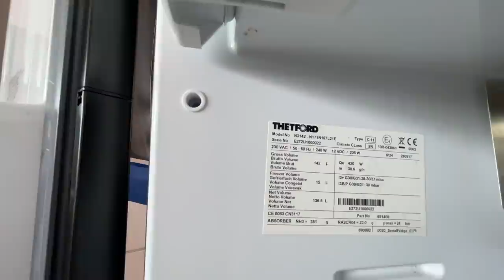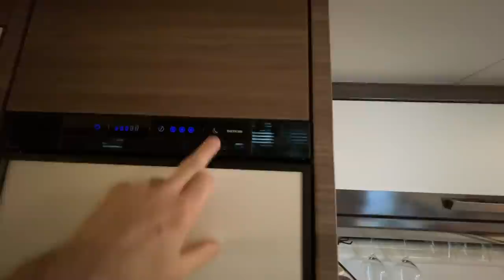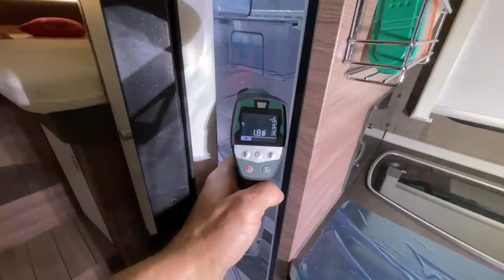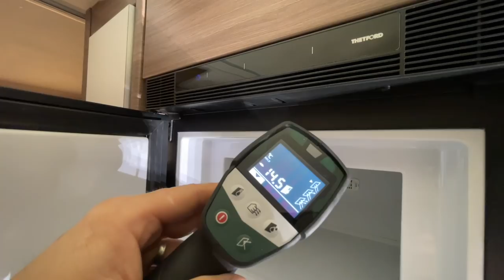Kühlschrank Umbau von Absorber auf Kompressor. | Vorteile eines Kompressor - Kühlschrankes.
MiKa Caravan
Heininger Str. 24
91550 Dinkelsbühl